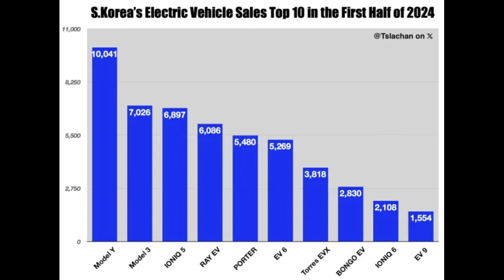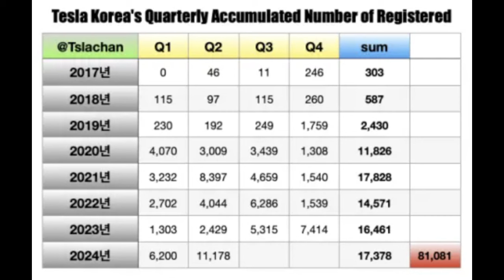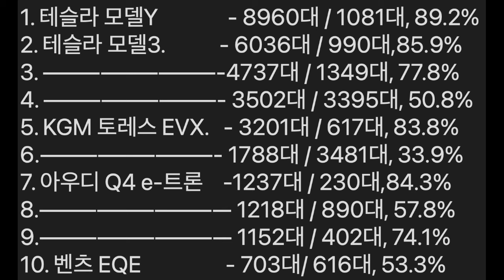전기차 구입 정답은? 세단 테슬라 모델3 하이랜드 SUV 테슬라 모델Y 제발 이상한 국산전기차 사지 마시고 테슬라 사세요 쫌! FSD를 처음 경험하면 어떤 반응?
전기차 구입에서 정답은 이미 있습니다.
그런데 왜 국산 전기차를 사는 오답을 선택하십니까?
세단은 모델 3 하이랜드 사세요 고민하지 마세요.
SUV는 모델 Y 사시면 됩니다.

심지어 이들 차량이 개인 구입 비중에서 압도적으로 높습니다.
개인들은 많은 고민을 하고 삽니다.

반면 법인 렌트카 영업용 차량은 사실 고민할 필요 없이 사는거에요.
그러면 어떤 구입이 많은게 개인에게는 정답이겠습니까?
바로 개입 구입 비중이 높은 것이에요.

모델 3 하이랜드와 모델Y의 개입 구입 비중은 압도적입니다.
전기차 구입은 무조건 테슬라 입니다.

미국에서 테슬라 FSD를 경험하는 아줌마 운전을 보세요.